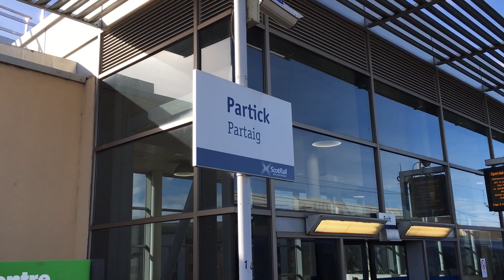2 Scotrail Class 334 units departing and arriving at Partick